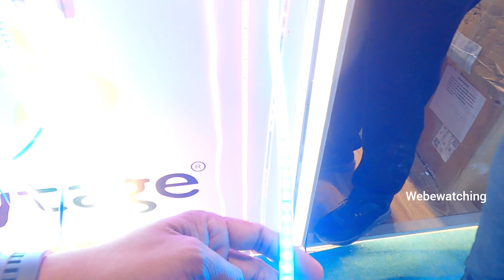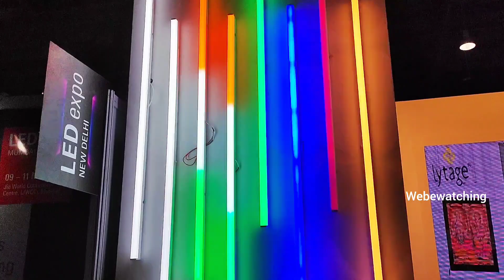LED EXPO 2023 New Delhi | कम कीमत में लाइट ख़रीदे के डबल दाम में बेचो | Led lights manufacturer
LED Expo is the only show in India that covers the entire value chain of the LED industry. It recognizes the potential of the industry and identifies it as a futuristic technology that will take the lighting industry by storm. It creates a platform for exhibitors and visitors to source and explore the latest trending products and technologies from around the globe.